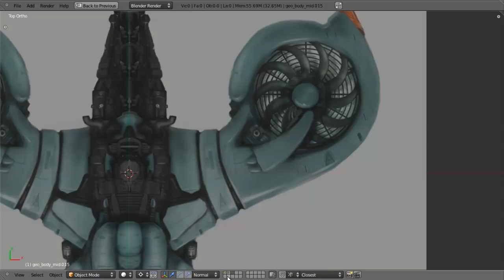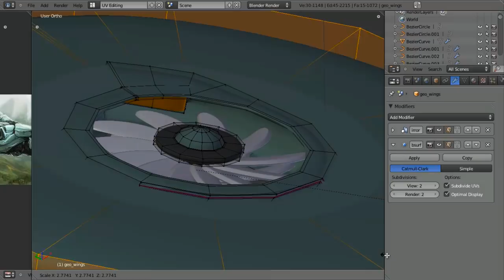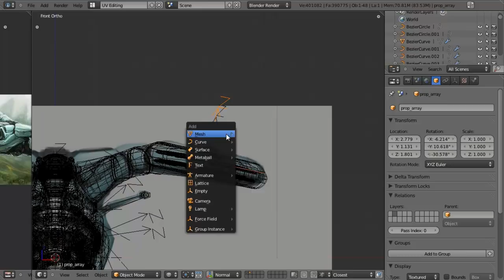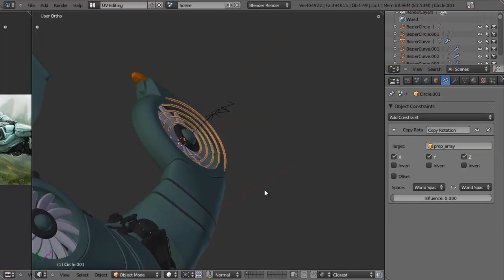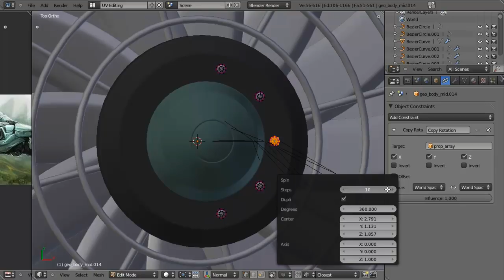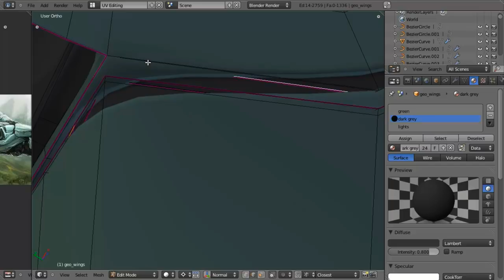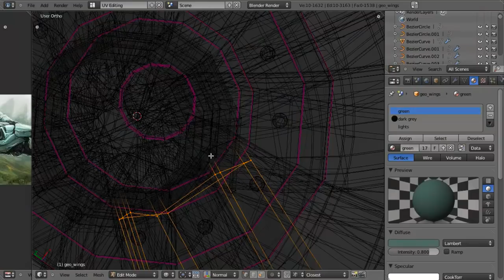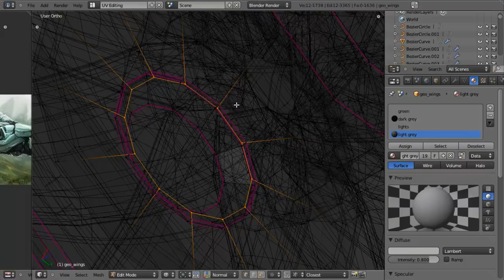CGC Classic: Modeling a Sci-fi Gyrocopter Pt. 17 (Blender 2.6)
In the 20 part tutorial series from Jonathan Williamson, learn how to model a complete sci-fi vehicle from scratch. Part 17 covers the details on the propellers.

This video is a part of CG Cookie's Classics, an archived collection of tutorials which we love and still want to share with the global Blender community, but have moved them off our site (CG Cookie) to make space for fresh new Blender training.

Check out all of our amazing content, livestreams, and instructor advice at the

All reference images and models are property of Cookie, Inc